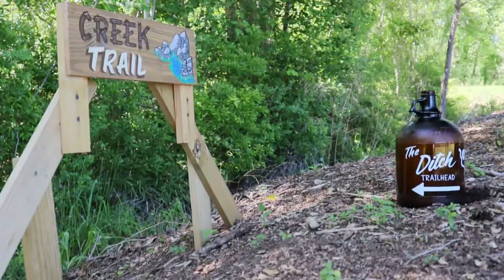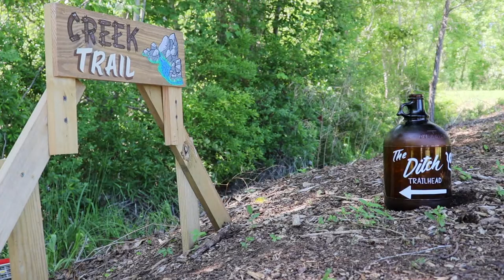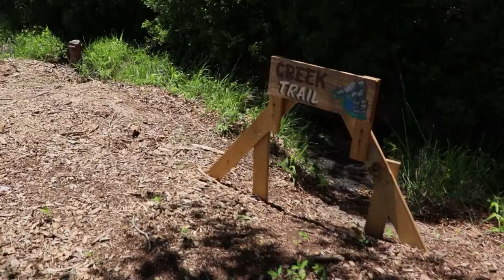RC84Films: RC Sunday Fun Day #11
Back to another RC Sunday Fun Day video in your in lock because first of Sunday of the month we do a RC Swap Meet where we bring old & spare parts, cars and more for trade or cash. The video is also pump with crawler action and for a treat will be showing the Ditch RC Park